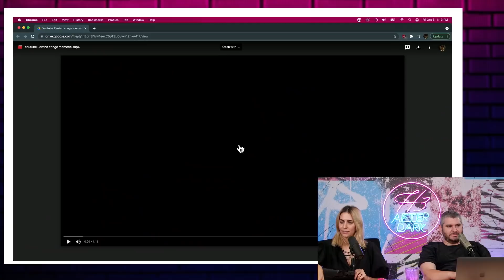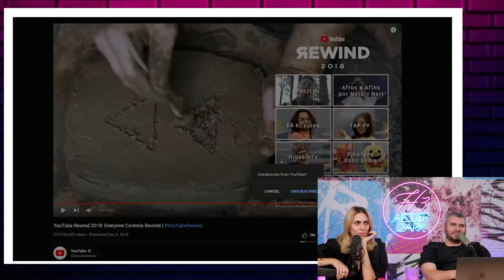Ethan Klein On YouTube Ending Rewind